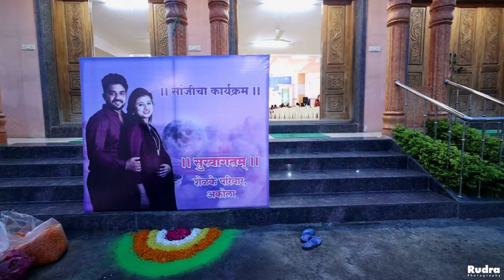Baby Shower | Highlight | 2023 | Rudra Photography | Akola | 9850075505